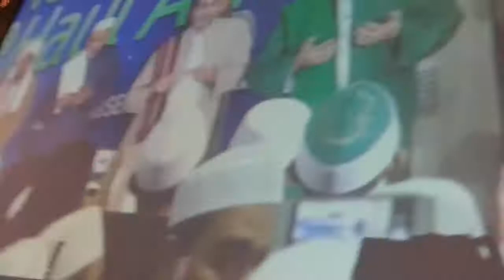MAJELIS RASULULLAH S.A.W